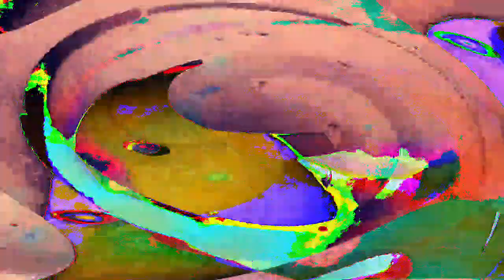[EPILEPSY WARNING] Movie 23 01 18 13h43m55s *Photosensitivity Warning*